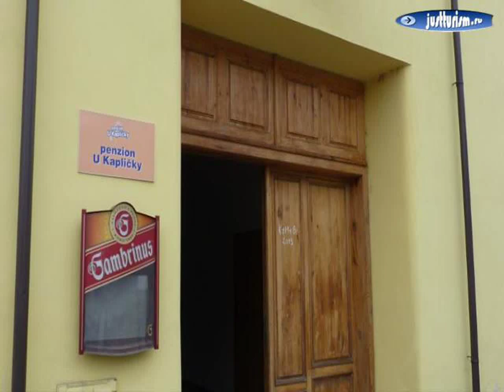Hotels, Czech Republic, Pardubice Region, Jevicko - Hotel Morava 3-star hotel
Hotels, Czech Republic, Pardubice Region, Jevicko - Hotel Morava 3-star hotel| stay in the Czech Republic, the Czech Republic tour, tours in the Czech Republic, Czech Republic hotels, tourism and leisure Czech Republic